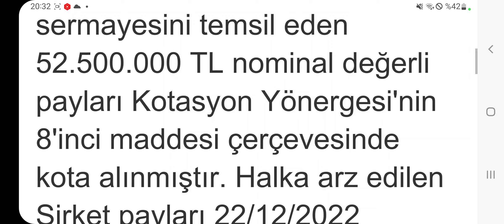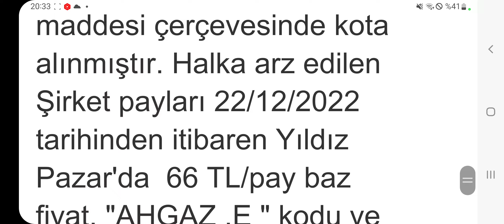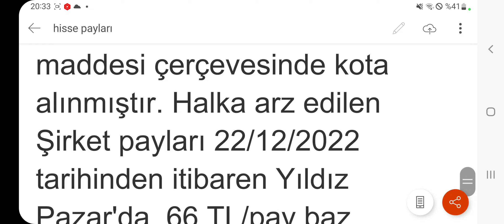Ahlatçı Doğalgaz ve Tera Yatırım Hisselerinin İlk İşlem Günü Belli Oldu!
Ahlatçı Doğalgaz ve Tera Yatırım Hisselerinin İlk İşlem Günü Belli Oldu! İşte Detaylar...
42 Katı Kazanç İçin! Milyonların İzlediği ve Okuduğu Borsa Adam’ın Notları! İşte bütün Notlar… Peter Lynch